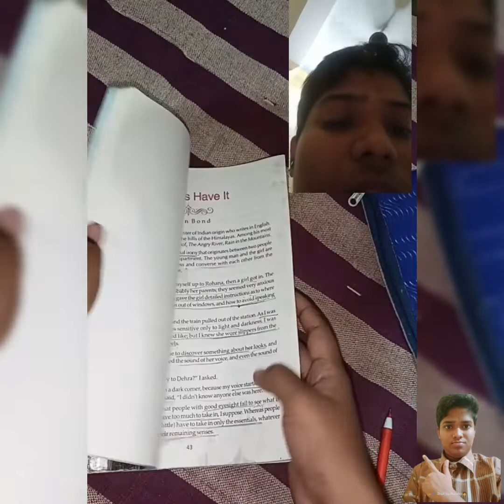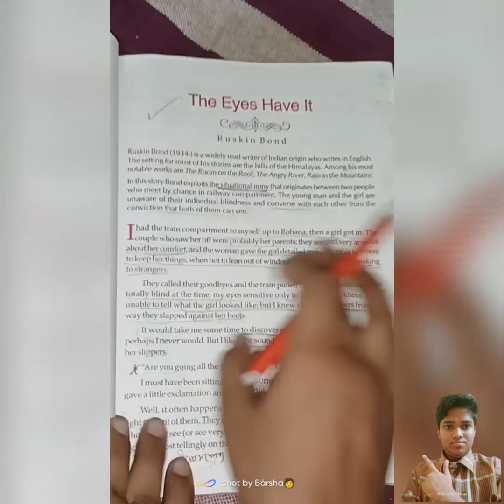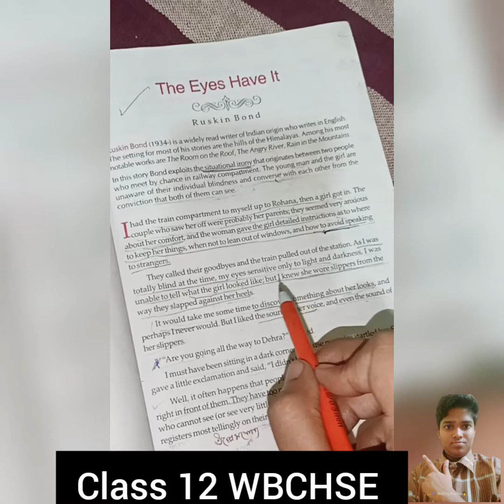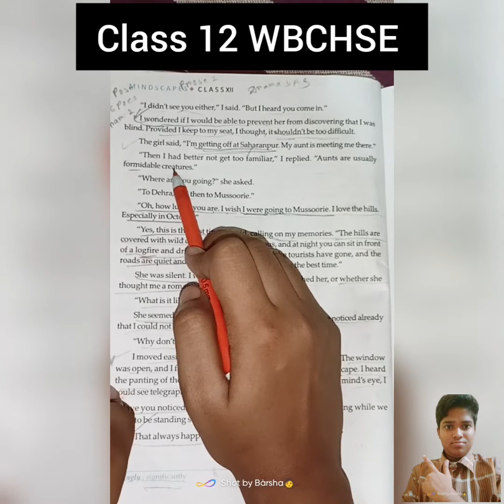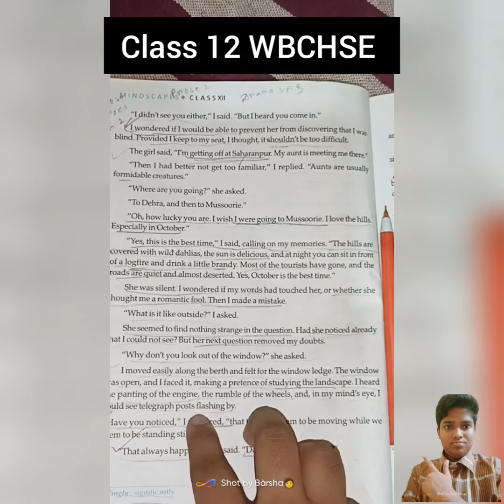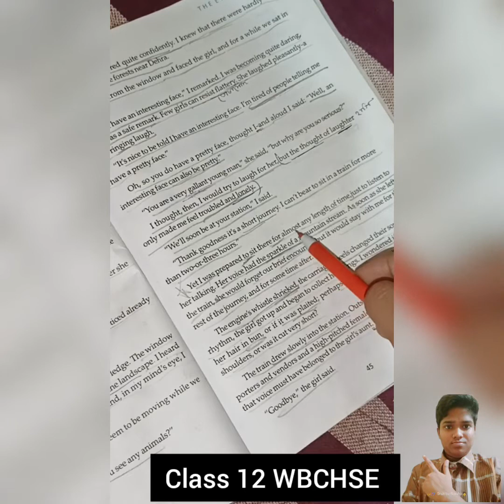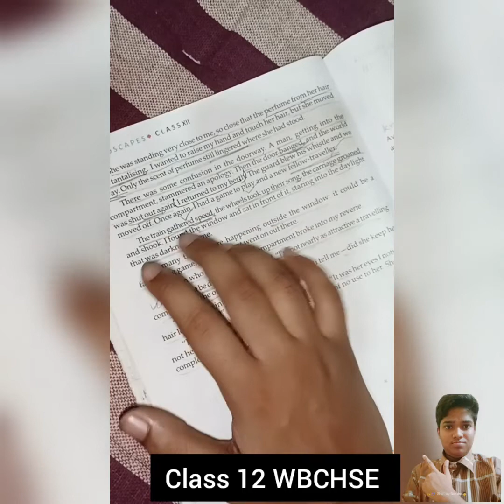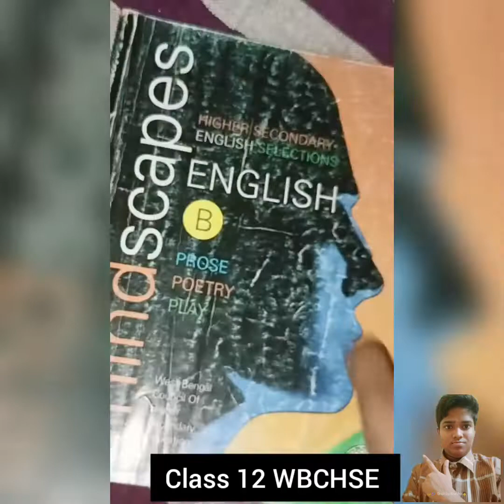The Eyes Have It-Ruskin Bond full prose with Bengali meaning|| class 12 WBCHSE board